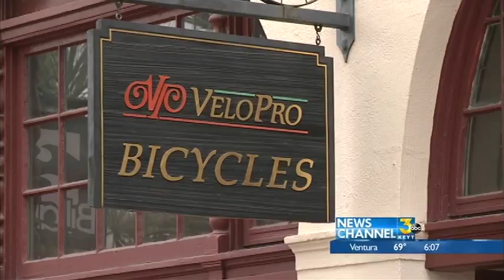CHANGES TO FOUR CORNERS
BUSINESSES HAVE CHANGED ON THREE CORNERS OF A SANTA BARBARA INTERSECTION.